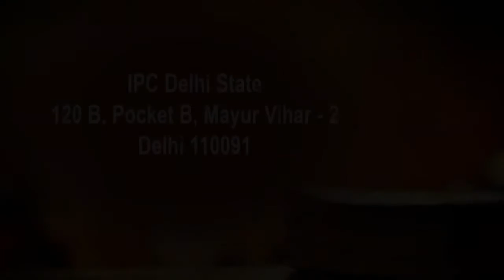ATHMEEYA SANDESHANGAL I By Pr K Joy I 18/07/2016